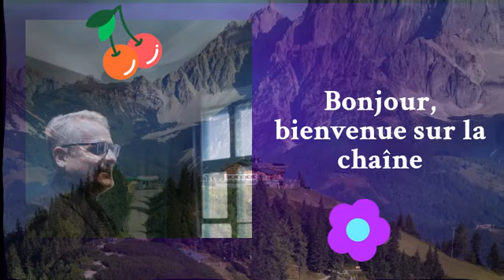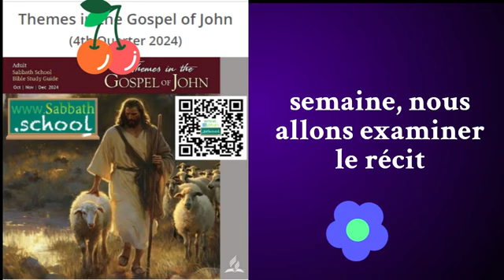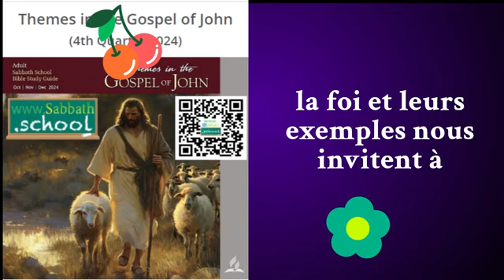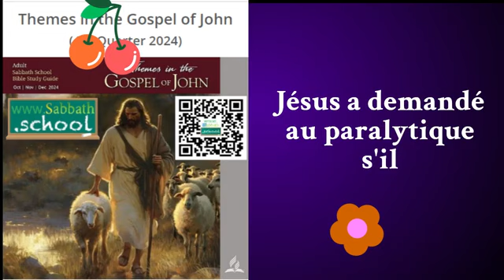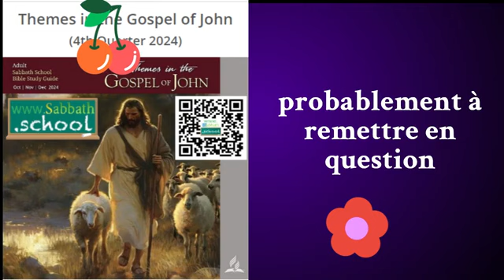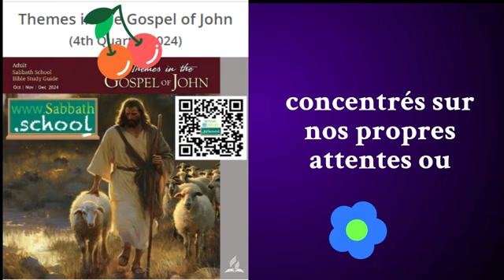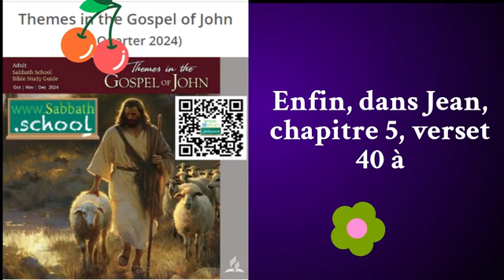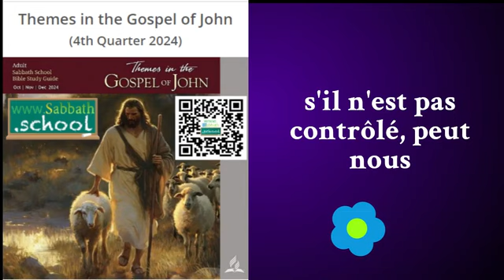Étude 01 – Des signes qui indiquent le chemin (Jean 2, 4 & 5)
Pourquoi Jean a-t-il écrit son Évangile ? Souhaitait-il mettre l'accent sur les miracles de Jésus ou sur certains de ses enseignements ? Quelle est la raison qui l'a poussé à écrire ce qu'il a écrit ?
Sous la puissance et l'influence du Saint-Esprit, Jean explique pourquoi. Il dit que bien d'autres choses auraient pu être écrites sur la vie du Christ. Les récits qu'il a inclus ont été écrits afin que « vous croyiez que Jésus est le Christ, le Fils de Dieu, et qu'en croyant vous ayez la vie en son nom ».
Dans la leçon de cette semaine, nous allons examiner le récit que fait Jean de certains des premiers miracles de Jésus, depuis la transformation de l'eau en vin lors d'un mariage jusqu'à la guérison de l'homme à la piscine de Béthesda, en passant par le rétablissement de la santé du fils très malade de quelqu'un.
Jean appelle ces miracles des « signes ». Il ne parle pas de quelque chose comme une plaque de rue, mais plutôt d'un événement miraculeux qui pointe vers une réalité plus profonde : Jésus en tant que Messie. Dans tous ces récits, nous voyons des exemples de personnes qui ont répondu par la foi. Et leurs exemples nous invitent à faire de même.

La leçon du dimanche : Les noces de Cana.

La leçon de dimanche se concentre sur le miracle accompli par Jésus aux noces de Cana, tel qu'il est raconté dans Jean 2, versets 1 à 11. Lors de ces noces, Jésus a transformé l'eau en vin, ce qui a été son premier signe public. Ce miracle a non seulement renforcé la foi des disciples en Jésus, mais il a également mis en évidence son lien divin, bien qu'ils n'aient peut-être pas encore pleinement compris qu'il était Dieu.
Ce miracle est également significatif parce qu'il fait le parallèle avec les signes et les prodiges accomplis par Moïse, qui a conduit Israël hors d'Égypte. De la même manière que Moïse a accompli des signes, le miracle de Jésus à Cana a démontré son autorité et son rôle de libérateur. Ce miracle peut être considéré comme un reflet de l'histoire de l'Ancien Testament, où Moïse a transformé l'eau en sang pendant les plaies d'Égypte. Cependant, la transformation de l'eau en vin par Jésus symbolise un nouveau type de délivrance.
L'eau que Jésus a transformée en vin a été puisée dans des récipients utilisés pour les rituels de purification juifs, symbolisant ainsi un lien avec les thèmes du salut. Le maître de la fête, qui n'était pas au courant du miracle, a été impressionné par la grande qualité du vin, ce qui indique l'excellence inattendue de ce que Jésus offre.
Nous sommes invités à réfléchir aux raisons pour lesquelles les individus choisissent de suivre Jésus, en nous rappelant que nous avons reçu de nombreux signes et raisons de croire en lui.